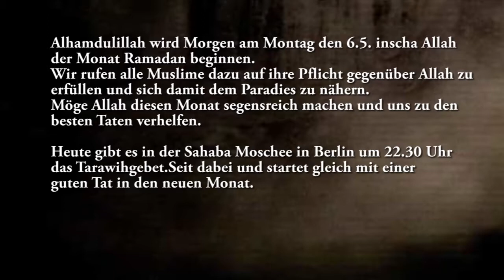Montag beginnt Ramadan!!!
Wann beginnt Ramadan 2019?
Nach mehreren Berichten, wurde der Ramadan Mond 2019/1440 von Muslimen gesichtet. Unter anderem in Saudi Arabien, Indien, Malaysia und Indonesien.

Wir wünschen allen Muslimen auf der Welt einen gesegnet Monat Ramadan! Möge Allah (t) unser Fasten, unsere Gebete und unsere Ibadah akzeptieren. Möge Allah (t) die Herzen der Muslime zusammenführen und zu einem Monat machen, indem die Muslime siegreich werden!

llllllllllllllllllllllllllllllllllllllllllllllllllllllllllllllllllllllllllllllllllllllllllllllllllllllllllllllllllllllllllll
IHED-Islamischer Humanitärer Entwicklungsdienst